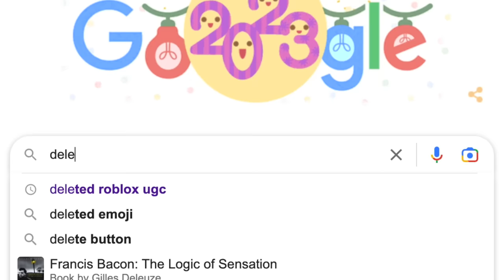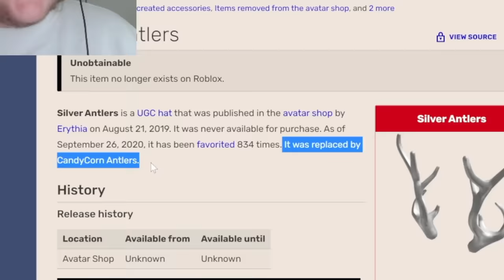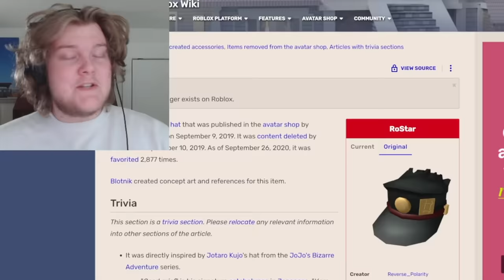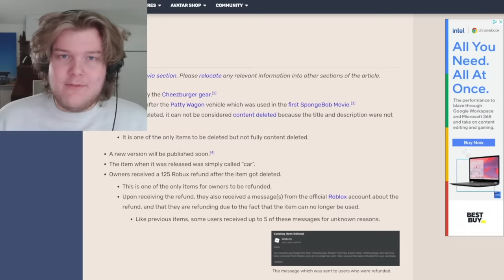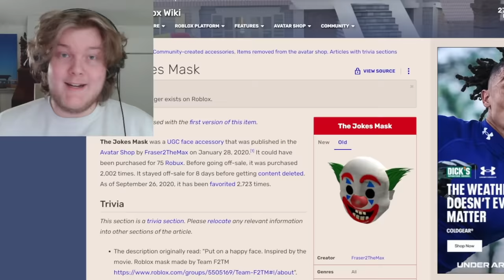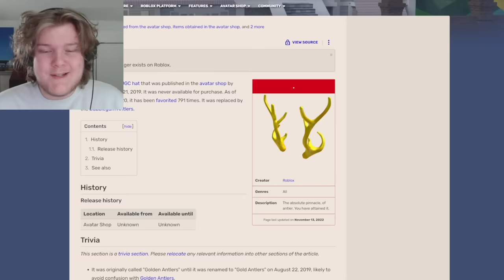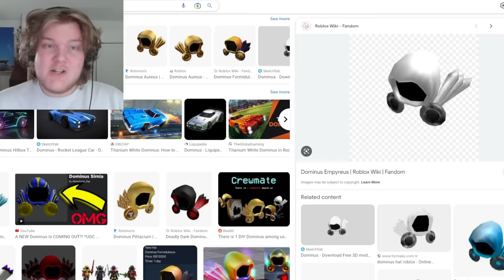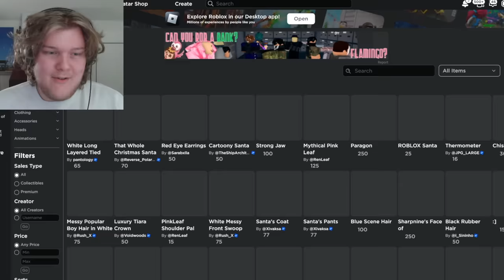You Can't Buy this Roblox Hat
You Can't Buy this Roblox Hat because it was BANNED. Here's why it was deleted...

This is one of my standard Laughability lets play videos, I exposed some bad Roblox items trending on TikTok.

Today I see inappropriate Roblox accessories that are not for kids and have been CONTENT DELETED... FUN!